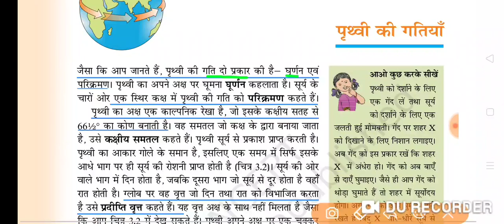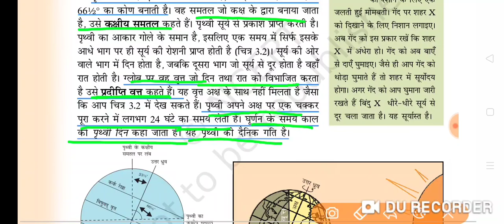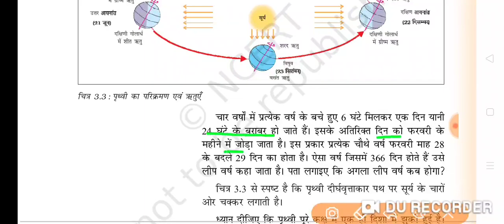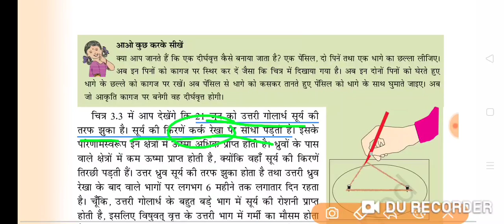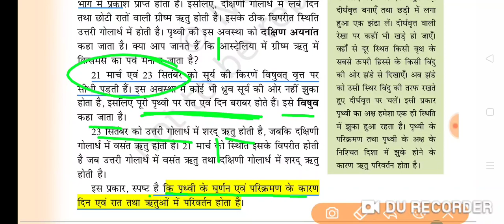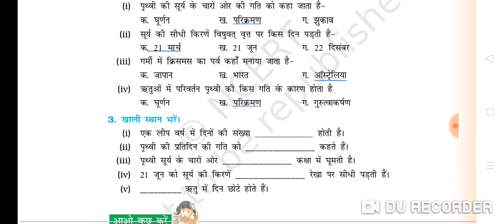NCERT REVIEW CLASS - 6 GEOGRAPHY CHAPTER - 3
एनसीईआरटी रिव्यू सीरीज में इस वीडियो में हमने बात की है कक्षा 6 भूगोल के चैप्टर 3 में जिसमें बात की गई है पृथ्वी_की_गतियां पर